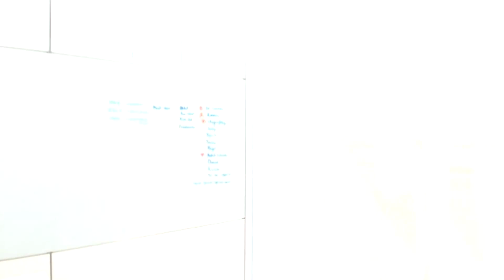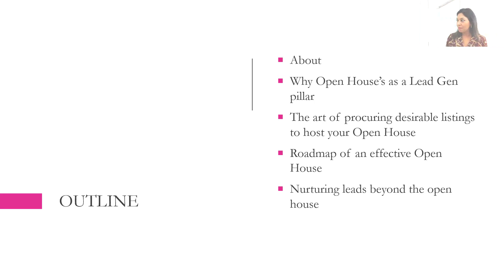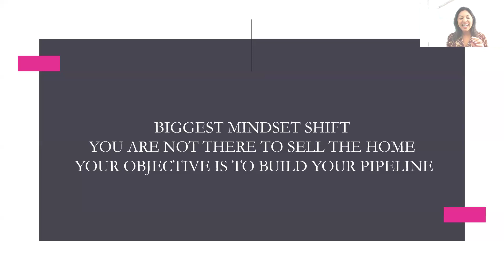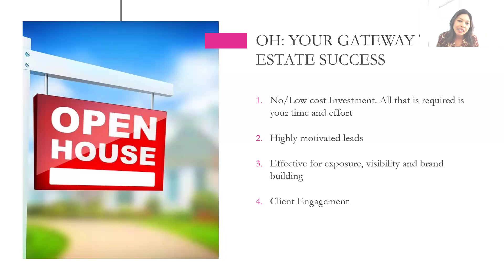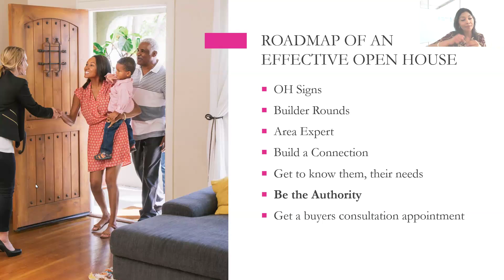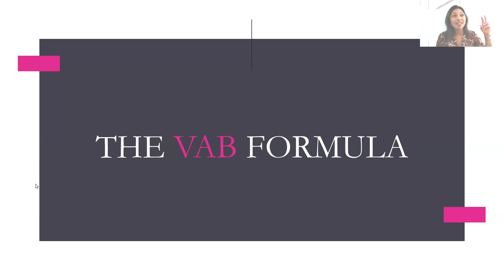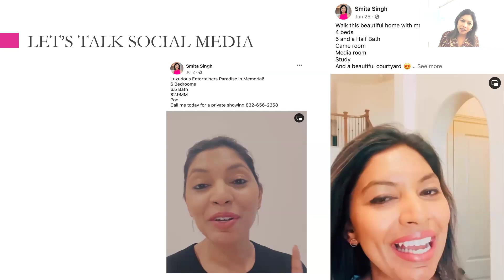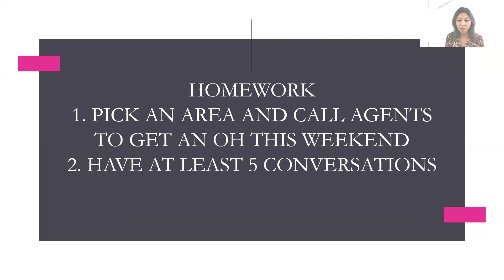Open House Secrets: $150M Sales in 5 Years| Real Estate Lead Generation Masterclass | Smita Iruvanti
Open House Secrets: $150M in 5 Years Sales Strategy | Real Estate  Lead Generation Masterclass | Smita Iruvanti

Unlock the secrets to dominating your real estate market through strategic open houses!

In this session, real estate powerhouse Smita Iruvanti reveals her proven strategies for turning open houses into a goldmine of leads and opportunities. With over $150M in sales in just 5.5 years, Smita shares her expert strategies and road map to success. Here is what you can expect:

✔️ Key Strategies: Learn the art of intentional area selection and effective client engagement tactics to maximize the impact of open houses.
✔️ Transformative Impact: Understand the value of investing time wisely in open houses as a means to catalyze exposure, enhance visibility, and build a strong brand presence in the highly competitive real estate industry.
✔️ Scripting and Examples: Discover practical examples that illustrate how to seamlessly run open houses, including effective communication strategies to engage visitors.

0:00 Introduction and Speaker Background
3:53 The Mindset Shift for Open Houses
7:38 Why Open Houses are Effective for Lead Generation
12:45 Selecting Areas and Price Points for Open Houses
15:34 Leveraging New Construction for Open Houses
21:02 Effective Open House Signage and Visibility
24:23 Becoming the Area Expert and Authority
27:22 Engaging with Open House Visitors
31:23 The VAB Formula: Visibility, Authority, Brand Building
37:34 Using Social Media for Open Houses
41:42 Follow-Up Strategies After the Open House
45:16 Homework: Planning Your Next Open House
46:16 Safety Considerations for Open Houses
47:13 Working Solo vs. Having Partners at Open Houses
49:32 Open Houses and the Changing Real Estate Landscape
54:05 Handling Seller Expectations for Open Houses

In just 5.5yrs Smita Iruvanti has sold over $150M in real estate and was the recipient of the GHBA Realtor of the Year in 2022. She coaches and mentors agents and women entrepreneurs. She is a SUCCESS coach, a national speaker, podcaster, real estate investor, a contributor to several real estate publications and has been featured in the book "Women Who Boss Up" .

Smita has owned and operated businesses and serves on several non-profits and agent advisory councils including eXp, HAR and TAR committees. She serves on the board of several South Asian women-owned start-ups.

Are you thinking to join eXp Realty and wondering, "Should I join eXp Realty?" Is eXp good for new real estate agents? Explore the benefits of eXp Realty and learn the things you should know before joining eXp.

Discover why top agents, teams, independent brokerages, and franchise owners are choosing to partner with us! The Freedom Team is over 2,500 agents strong, represented in 47 states and 7 countries—and growing!
What sets us apart is the collaboration on a more intimate level, which drives our agents’ successes. We achieve this through our initial onboarding strategy call, Workplace interactions, and special private events.